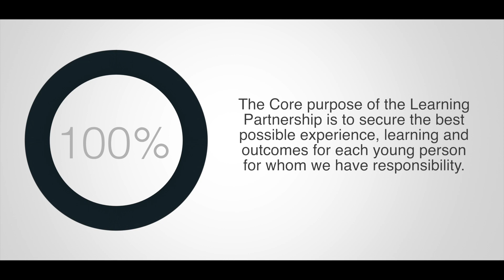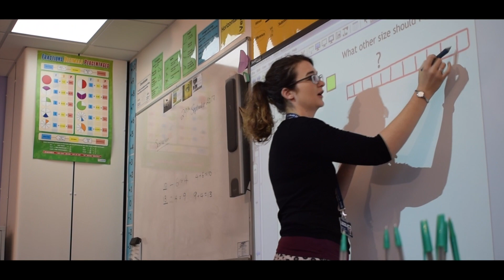Longsands Academy Video Prospectus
Ahead of our open evening on Tuesday 17th October, we invite you to view our prospectus and video which aim to provide you with an insight into life at Longsands Academy including our core purpose and values and the importance we place on the environment and learning opportunities we offer our students; we very much look forward to meeting you.